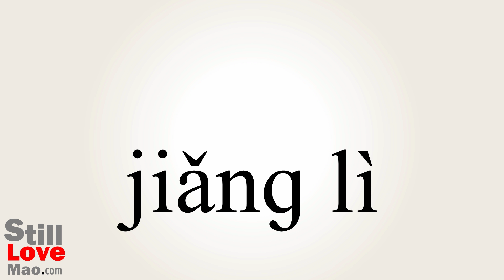How to Say Reward in Chinese